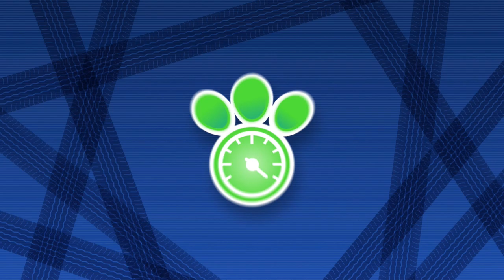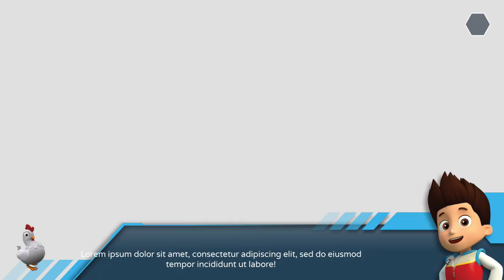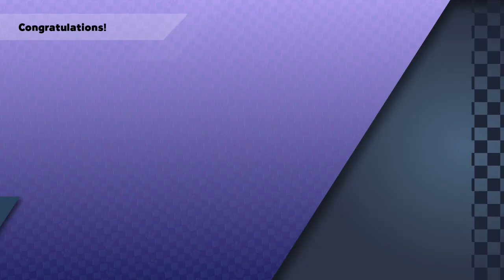Adventure as Everest! | Dash and Play plays Paw Patrol Grandprix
Ice or snow, im ready to go!

Come watch Dash and Play play-through the Paw Patrol Grand Pix adventure mode as Everest!
Video edited in Cyberlink PowerDirector
Paw Patrol: Grand Prix is developed by 3DClouds and published by Outright Games Ltd.